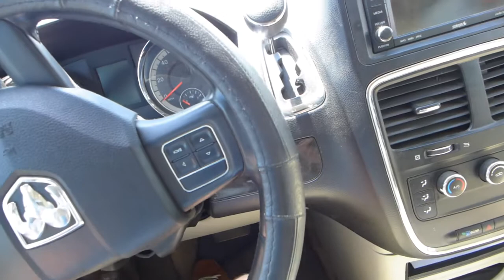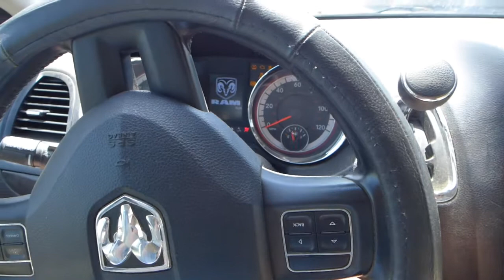Додж Рам изготовление дубликата чип ключа зажигания в Минске. Dodge Ram Remote Key Programming.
В мастерскую обратился владелец Dodge Ram 2011 года за дубликатом автоключа зажигания. Сделали чип ключ в форме рыбки в течении часа. На привязку и программирование дали гарантию

How To Program A New Key For A Dodge Ram 2011
Key programming via OBD Dodge Ram 2011